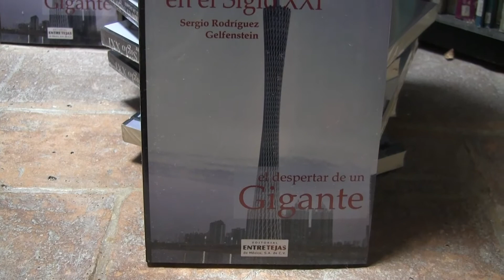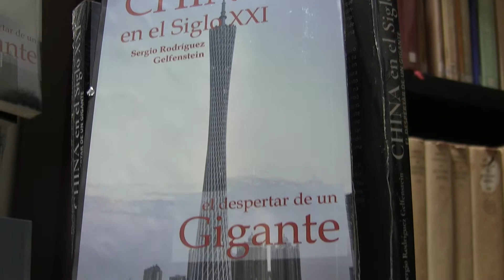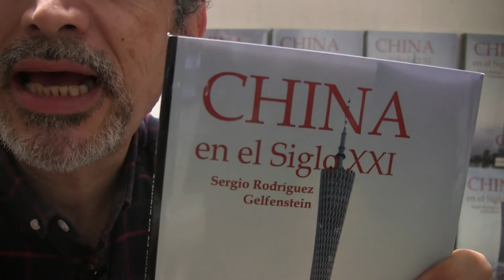Libro China en el Siglo XXI...el despertar de un gigante.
Publicado por Editorial Entretejas, esta obra del Dr. Sergio Rodríguez Gelfenstein es una pormenorizada "Enciclopedia" sobre China.